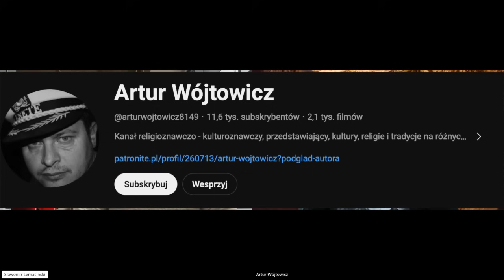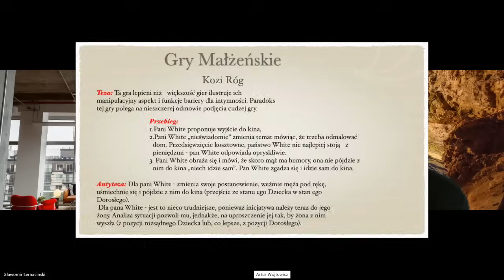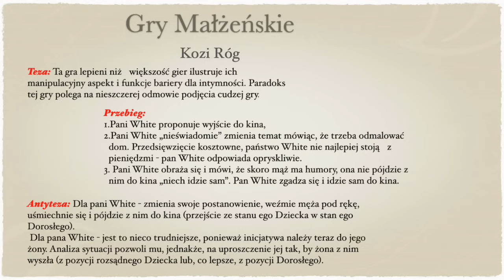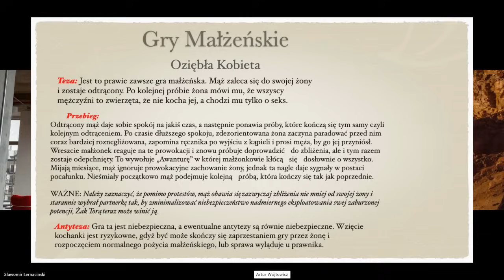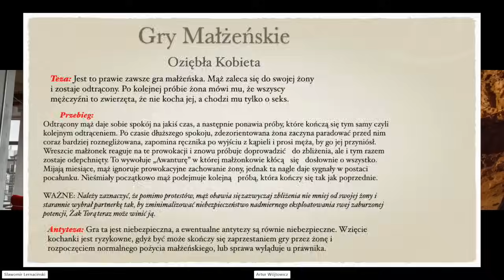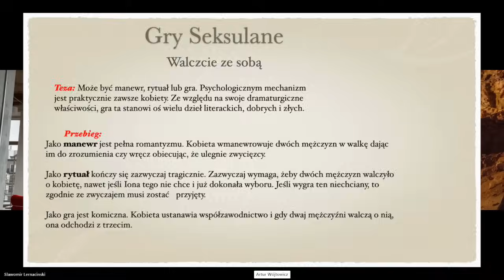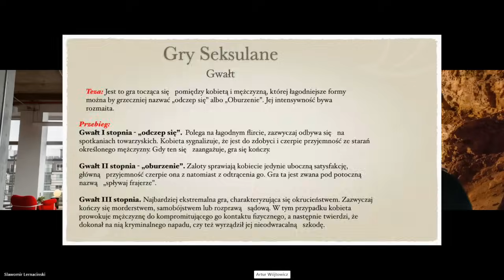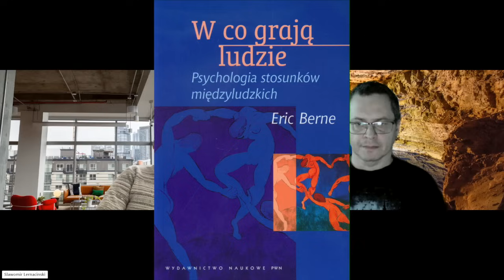W co graja ludzie ? Cz2